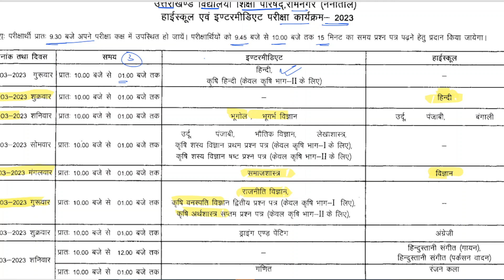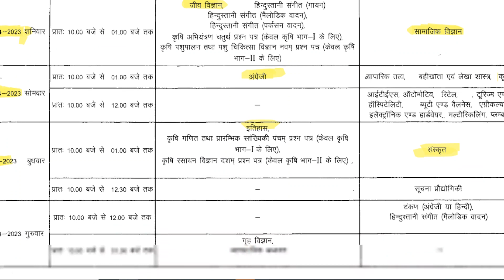UK Board Class 10 Datesheet 2023 | Uttarakhand board 2023 date sheet | uk board exam 2023 date sheet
topic covered-
उत्तराखंड बोर्ड परीक्षा 2023 कार्यक्रम जारी,
उत्तराखंड बोर्ड परीक्षा 2023,
उत्तराखंड बोर्ड 2023,
board exam 2023,
Uttrakhand Board Datesheet 2023,
class 10th board exam date sheet,
uttrakhand board exam news,
उत्तराखंड बोर्ड परीक्षा 2023 कक्षा 10,
कक्षा 10 उत्तराखंड बोर्ड पेपर टाइम टेबल,
उत्तराखंड बोर्ड,time table 2023,
uk board 2023,
कक्षा 10 टाइम टेबल उत्तराखंड बोर्ड,
uk board date sheet 2023,
uttarakhand board 2023,
uttarakhand board date sheet 2023